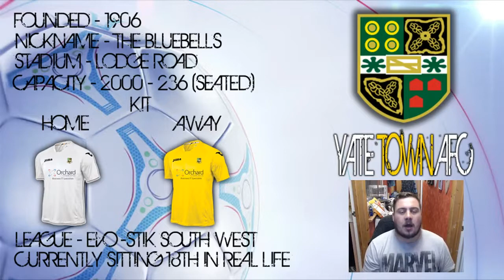Channel Update And FM18 Save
Hey guys just a brief video to talk about whats coming up in the future regarding this channel and what i have planned for my FM18 save.